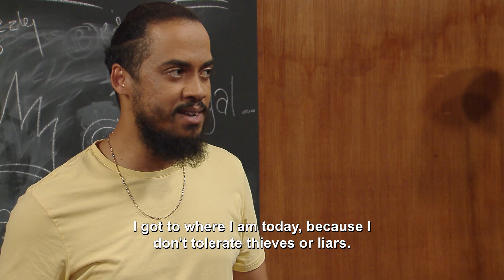Voorskou: 10 - 14 Februarie 2020 – Suidooster | kykNET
Dinge raak nou baie ernstig.